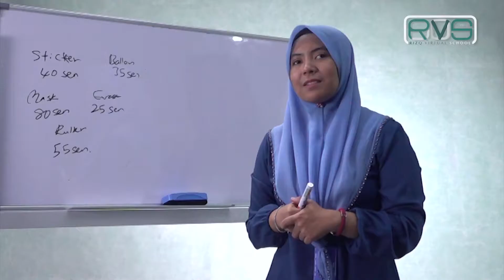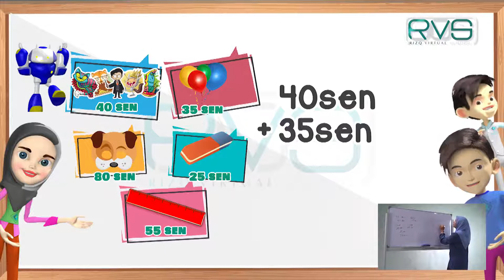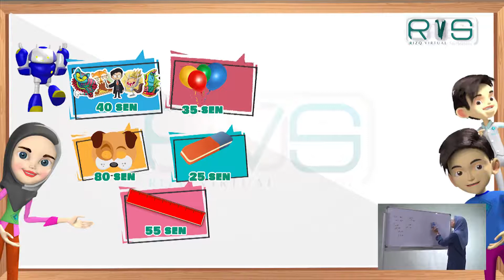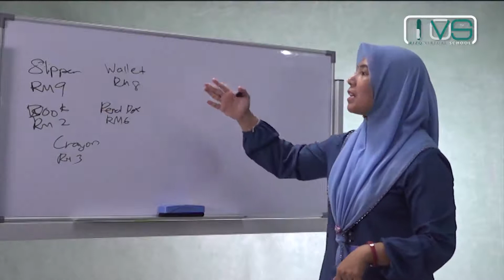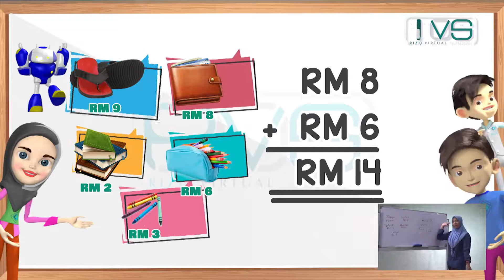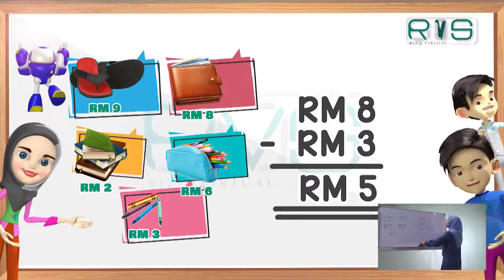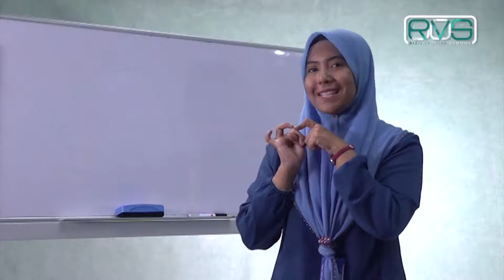MATHEMATIC, Topic : Money (Primary 1)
Ini adalah matapelajaran mengikut Sillibus KSSR dan KSPK yang digunapakai oleh semua sekolah seluruh Malaysia. Usaha ini memberi nilai tambah dan bahan rujukan digital kepada tenaga pengajar dan ibubapa. Semoga mendapat manfaat bersama atas semua bahan yang dihasilkan.

This is the initial steps in a series of Education clip videos to help you get started at RVS.